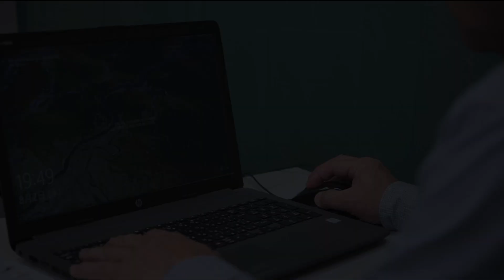ＳＴＯＰ！特殊詐欺 サポート詐欺編 ≪香川県≫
サポート詐欺は、パソコンでインターネット閲覧中に、突然、ウイルス感染したかのような警告画面を表示するなどして利用者の不安を煽り、表示されたサポート窓口に電話をかけさせ、サポート名目で金銭を騙し取る手口です。
　相手に「サポート料金は電子マネーで支払って」「電子マネーはコンビニで購入して」と言われればそれは詐欺！
パソコン画面に警告が表示されても、慌てることなく、電源を切ったり再起動するとともに、直ちに家族や警察に相談を！